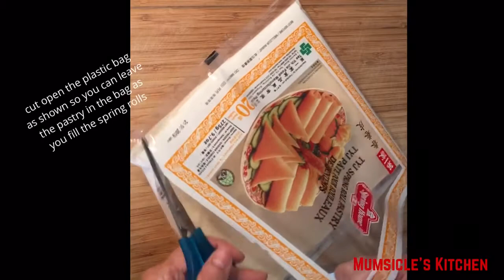Crispy Chicken Spring Rolls | Mumtaz Hasham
Ingredients:
1 cup shredded carrots in food processor, (grated gives out water)
1/2 cup or 1 small red peppers julienned (optional)
1 1/2 cup chopped green onions (8 sprigs)
2 cups shredded cabbage
1/2  tsp salt
1/4 tsp ground black Pepper
1 tsp sambhal chilli paste
1 tbsp soya sauce
1 tsp sesame oil
1 - 20's spring roll pastry sheets

Link to my  video on how to make shredded chicken